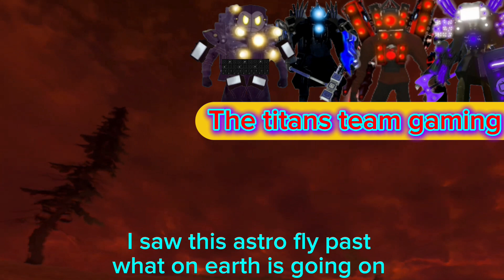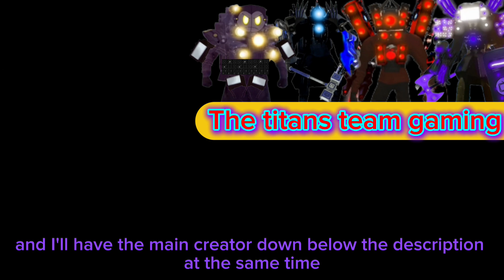The titan trios featuring gman reacts to skibidi toilet 77 part 1